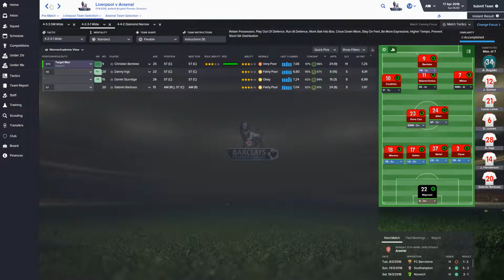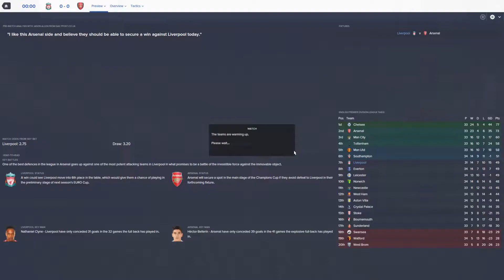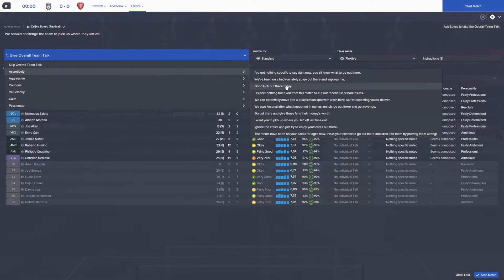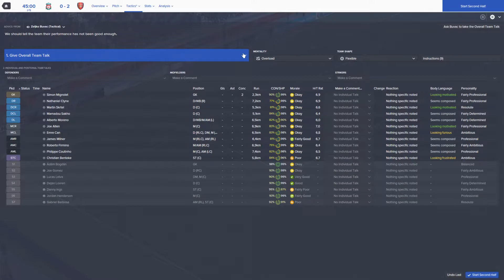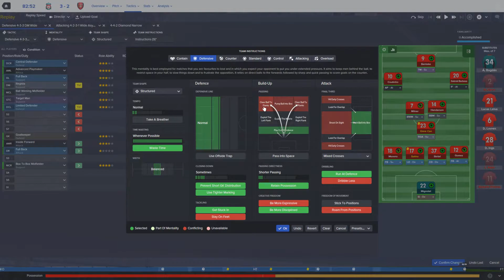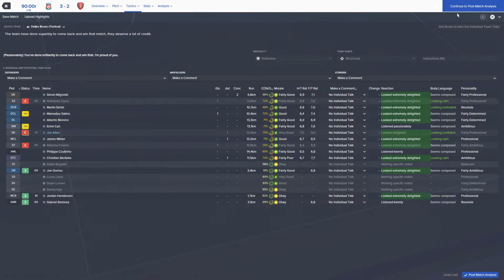The Liverpool Dream | Part 18 - The comeback dream? | Football Manager 2016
Welcome the Liverpool Dream, a let's play Football Manager 16 series where I play my favorite team Liverpool FC. In episode 18 Arsène Wenger comes to town with his Arsenal and tries to rob Liverpool of 3 points.